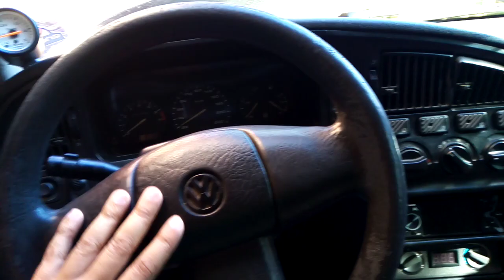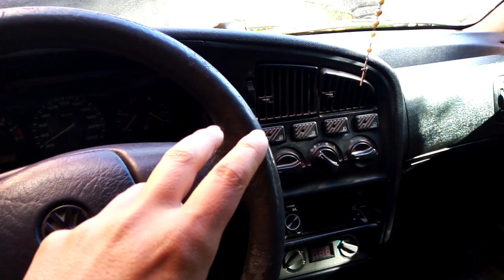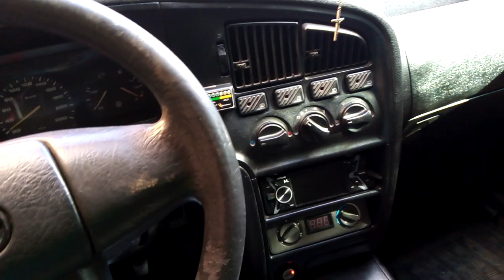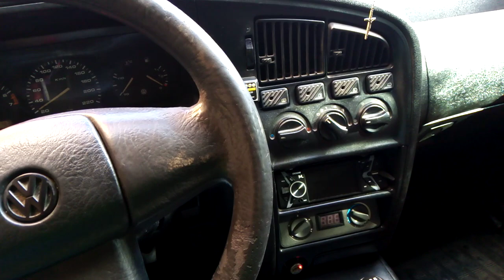COMO INSTALAR UM BOTAO SEGREDO ANTI- FURTO NO SEU CARRO,ANTI MARGINAIS E TROMBADINHAS, MELHOR JEITO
Nesse vídeo ensino a galera e um inscrito do meu canal a instalar um botão anti furto ou roubo no seu carro ...para ladrões e marginais não roubarem ele ...botão segredo que corta a corrente da bobina ou da bomba de combustível do seu veículo ...bom confira no vídeo deixe um like e se inscrevam no canal. Abraços.melhor que alarme Pósitron